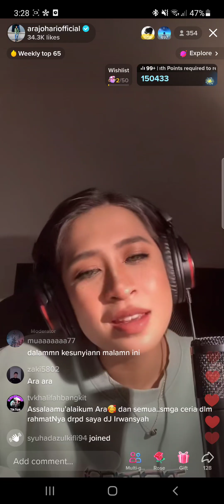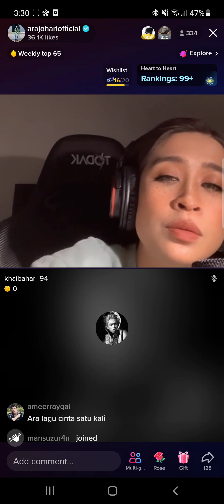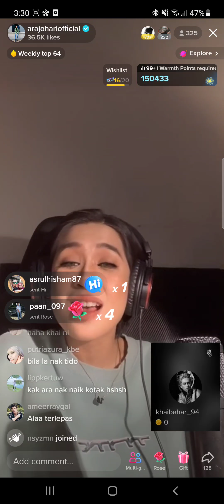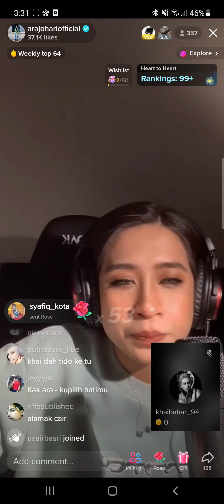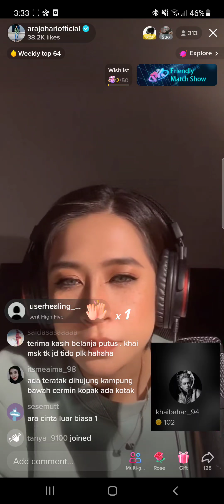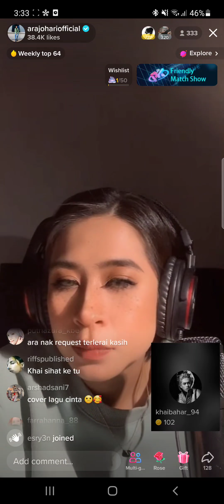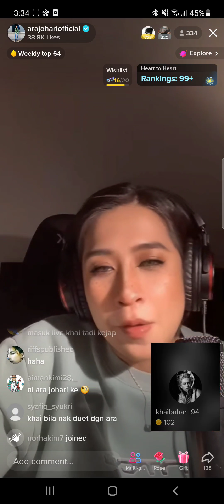29/3/2022 AJ cover Putus + talk